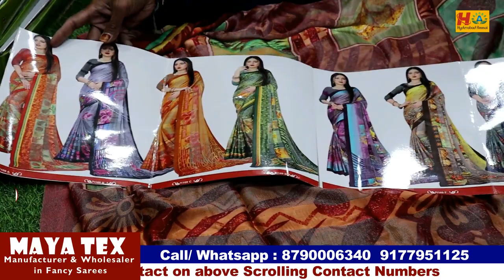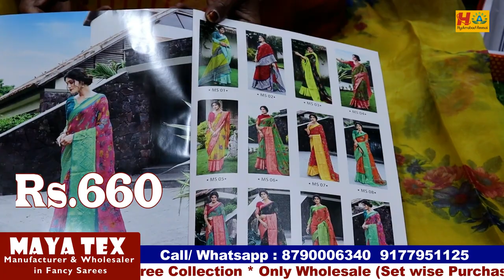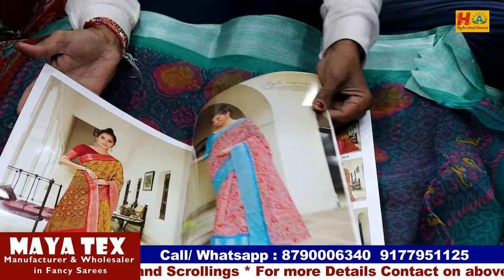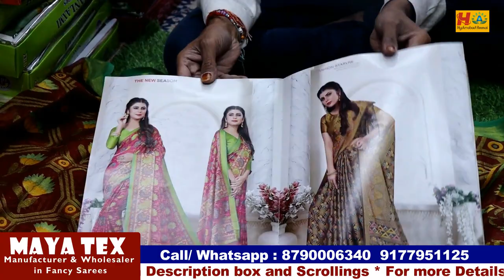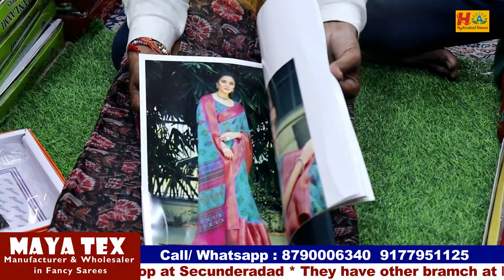Secunderabad Wholesale Fancy and Catalogue Sarees @120||5% Discount || Maya Tex|| Surat Manufacturer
Today I am going to share  MAYA TEX Shop Sarees Collections. They are One of the biggest wholesaler and they are Manufacturer.

Address:
MAYA TEX
Manufacturer and Wholesaler of Fancy sarees
#3-4-181,Tobacco Bazar, Secunderabad-500003, T. S.

Location Link

 Your's
  Hyderabad Ammai😍
  Keep smiling🤔😃